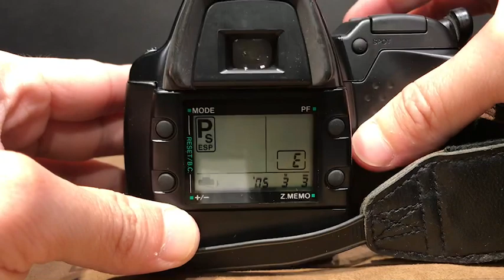Olympus L-1底片相機附原廠背帶鏡頭保護鏡Q040022